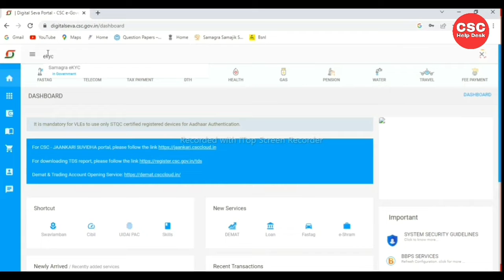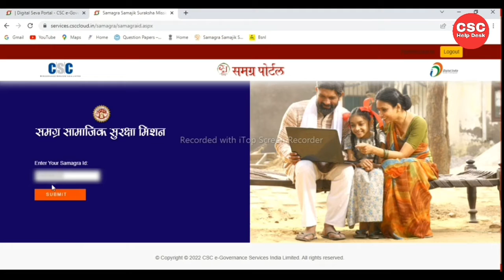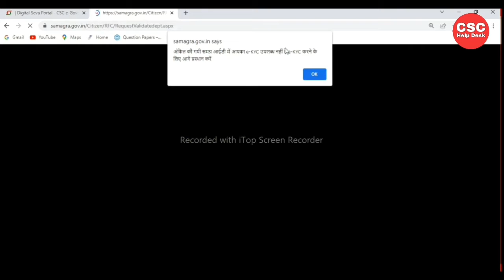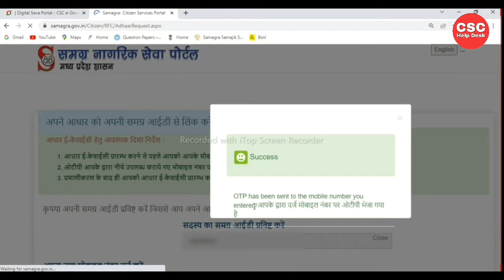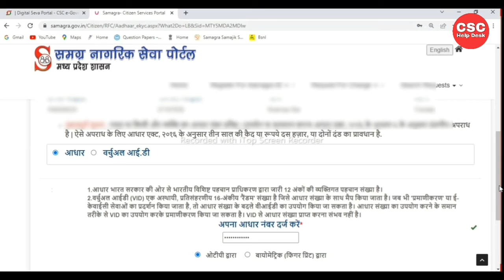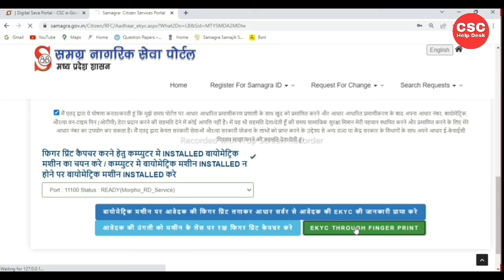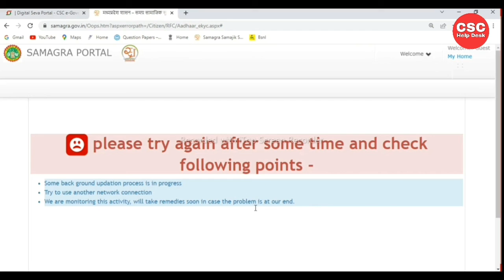Samagara e-kyc Biometric se kaise kare | samagara portal adhar ekyc karna sikhe | adhar kyc samagra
Tags-
samagara id adhar se link kaise kare
samagara adhar link process
samagara adhar link
samagar adhar ekyc process
CSC samagara adhar ekyc biometric se kaise kare,
samagara ekyc biometric se kaise kare
samagara adhar ekyc morpho biometric se kaise kare,
Samagra ID Se Adhaar Link Kese Kare,
samgra e-KYC kaise kare,
how to samgra I'd e-KYC,
Samagra ID Me Aadhaar e-KYC Kaise Kare,
Samagra ekyc Biometric,
ladli bahna ekyc kaise kare,
samagra id kaise Ekyc Process Complet,
Samagra E kyc Ladli behana yojana,
KYC Data - Online KYC & Digital Identity,samgar ekyc kaise kare,
e-KYC,samgar ekyc,
Samagra- Citizen Services Portal,
E-KYC कैसे करें,
घर बैठे KYC कैसे करे,
मोबाइल से KYC कैसे करे,
KYC क्यों किया जाता है,
समग्र आईडी में आधार e-KYC कैसे करें ,
 लाड़ली बहना यौजना समग्र e kyc केसे करे,
OTP से समग्र eKYC कैसे करें,
Finger से समग्र eKYC कैसे करें,
लाडली बहना योजना समग्र e-KYC फिंगरप्रिंट से कर,
समग्र आईडी e-KYC कैसे चैक करें,